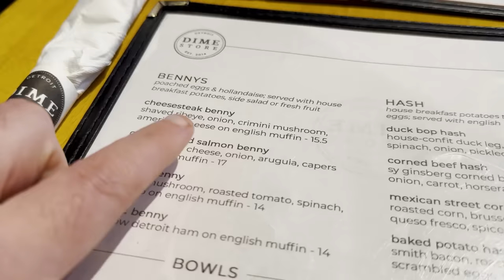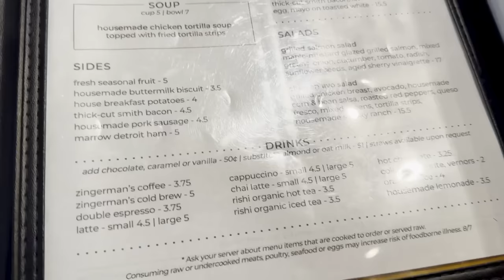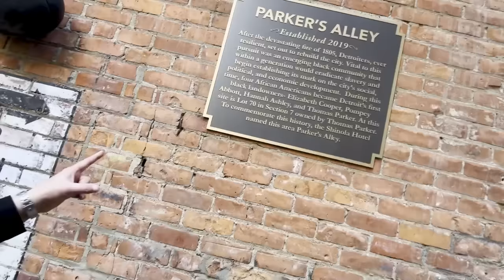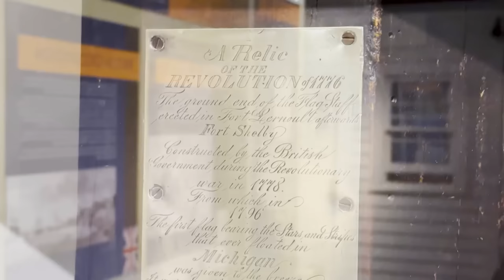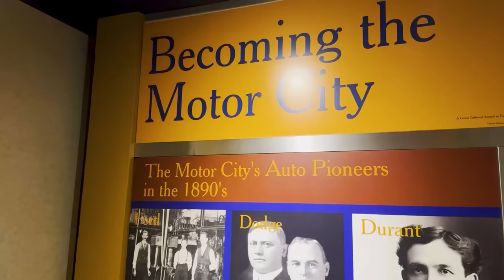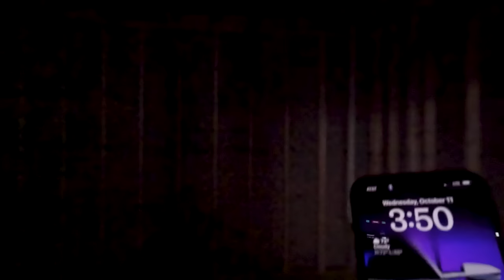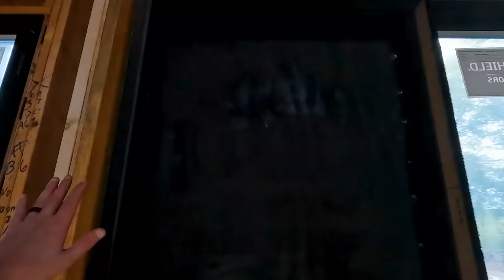We Finally Have POWER!!!! (plus a lil' Detroit vlog bonus)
After almost 2 years, it's FINALLY here! Join us for a glimpse in to our lives as we struggle our way through the challenges of turning 215 acres in to our forever homestead!